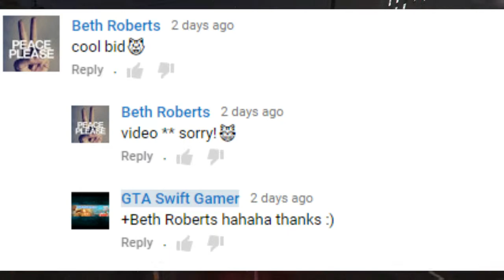How to get inside police station After Patch 1 39